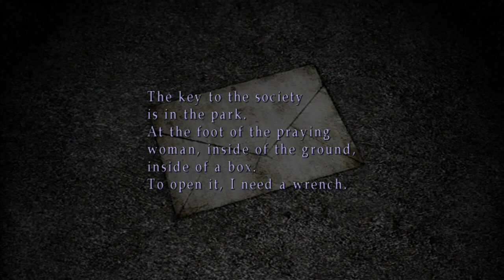Silent Hill 2 Silent Gameplay No Commentary Part 23